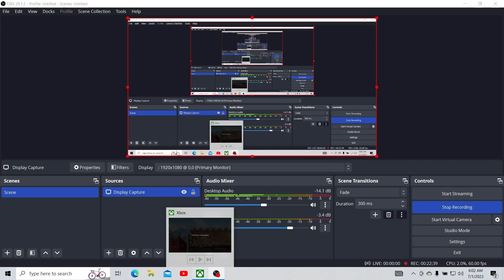Man, This Game is Fun (CHAINED ECHOES #1)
So I was looking through Game Pass and found this little gem. I think this game is going to be alot of fun...

Hope yall enjoy the video. If you like, it do all the YouTube things.

And for more content that doesn't always make it to these pages, look for me on TikTok.